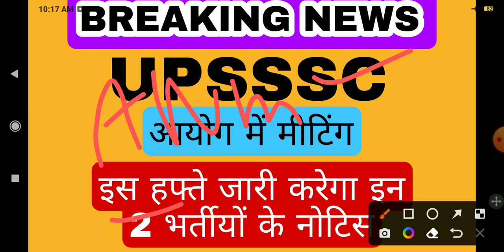UPSSSC आयोग में मीटिंग || जारी करेगा 2 भर्तीयों के नोटिस